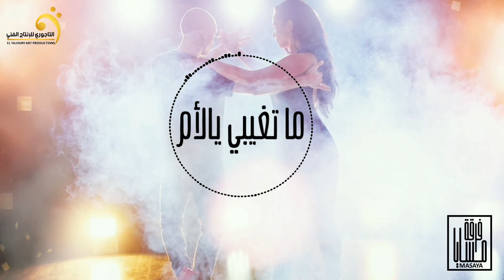(فرقة مسايا | ما تغيب يا الأم (النسخة الأصلية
غناء: فرقة مسايا
إنتاج: شركة التاجوري للإنتاج والتوزيع الفني
BLU MEDIA :توزيع ديجيتال